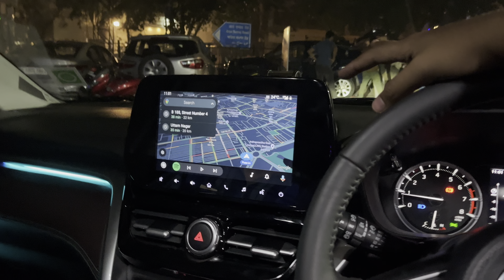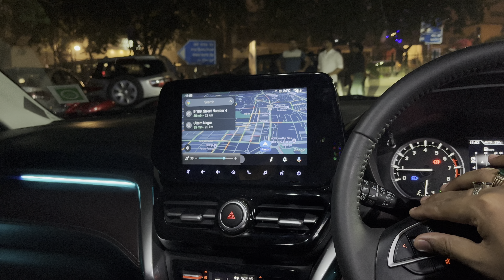Grand vitara 2022 🔥 ALL GRIP ROP MODEL SOUND SYSTEM 🔥 Grand Vitara modification 🤩 2 Grand Vitara 🫡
COUNTING CARS  KAROL BAGH / DELHI

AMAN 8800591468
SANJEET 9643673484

Visit my online store from Following
1. Whatsapp Business:- No Call!! Only Message

2. Instagram:-  CAR MUTERS

3. Facebook:- Car Muters

4. Facebook:- Aman Bagh